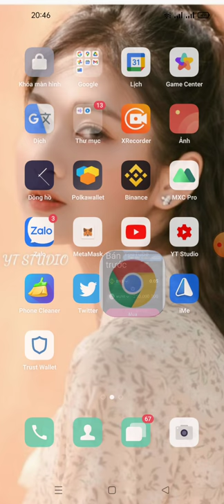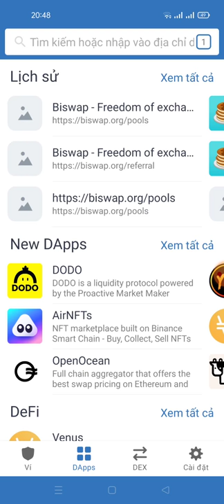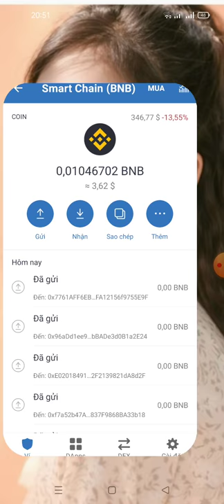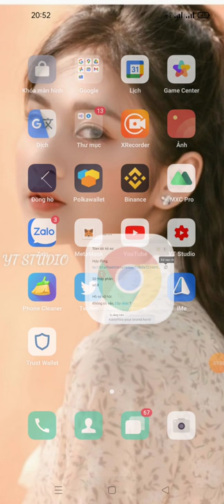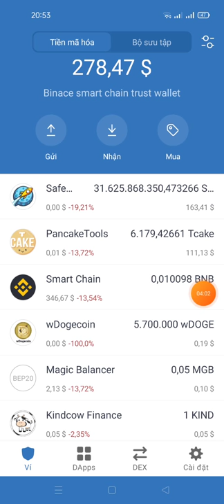Aidrop Claim FREE 300.000 wuniswap +300.000 token wsushiswap 14/7 lít sàn pancakeswap (kèo xổ số)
Links claim sushiwap

Links claim uniswap

Contract unisWap

0x96add1ee9087d45a97e4ff753bbade3d0b1a2e24

Contract sushiwap
0x7761aff6eb9365a16daec1c8dfa12156f9755e9f